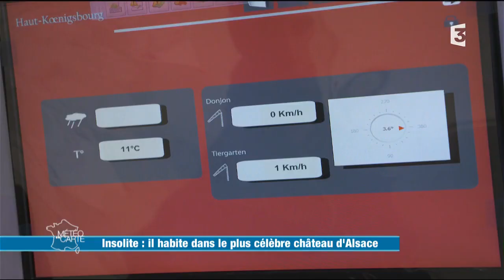Il habite au château du Haut-Kœnigsbourg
Tel Robinson Crusoé sur son île, Loïc vit seul dans le château du Haut-Kœnigsbourg. Perché à 757 mètres d’altitude, ce château fort du 12ème siècle a été entièrement rénové. Loïc veille saison après saison sur ces 9 siècles d’histoire.

RÉAGISSEZ
Hashtag